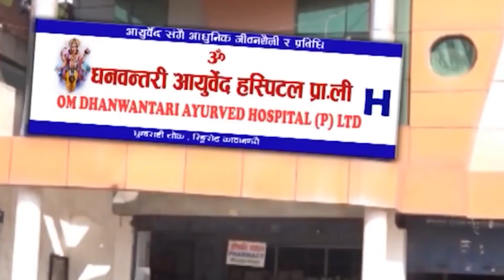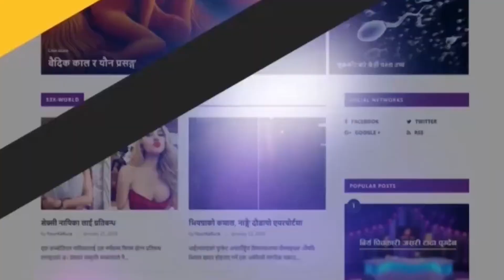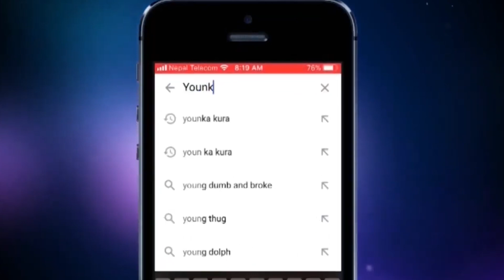छिनछिनमा पिसा'ब लाग्ने कारणहरू | Health Education In Nepal